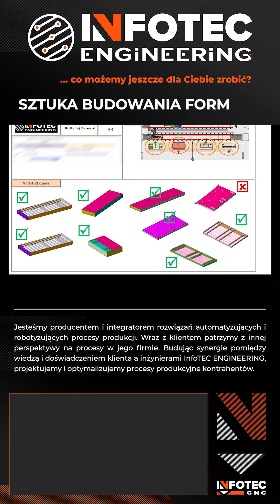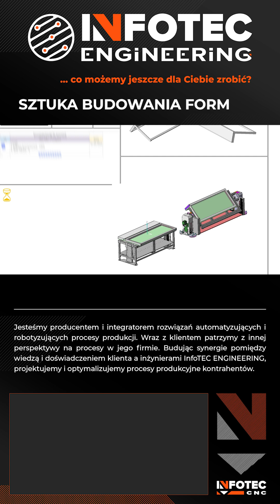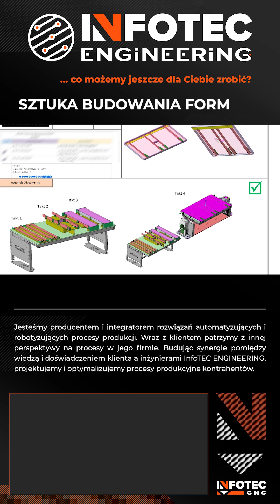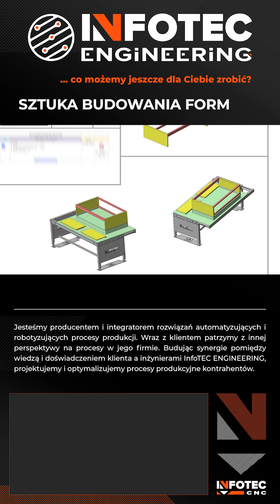Budowanie form InfoTEC ENGINEERING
Jesteśmy producentem i integratorem rozwiązań automatyzujących i robotyzujących procesy produkcji. Wraz z klientem patrzymy z innej perspektywy na procesy w jego firmie. Budując synergie pomiędzy wiedzą i doświadczeniem klienta a inżynierami InfoTEC ENGINEERING, projektujemy i optymalizujemy procesy produkcyjne kontrahentów. InfoTEC ENGINEERING